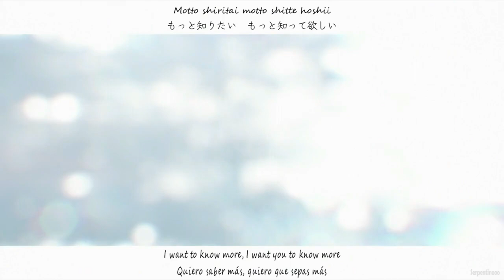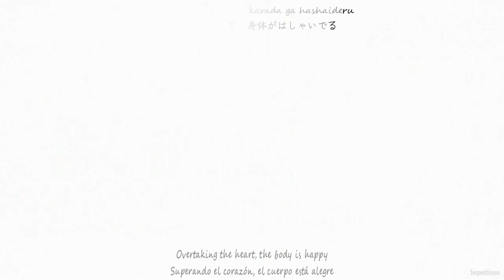Akebi-chan no Sailor Fuku OP Full /『Hajimari no Setsuna』/【AMV Lyrics】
Anime: Akebi-chan no Sailor Fuku
Opening: Hajimari no Setsuna

Artista: Roubai Gakuen Chuutoubu 1-nen 3-gumi

Apoya la canción